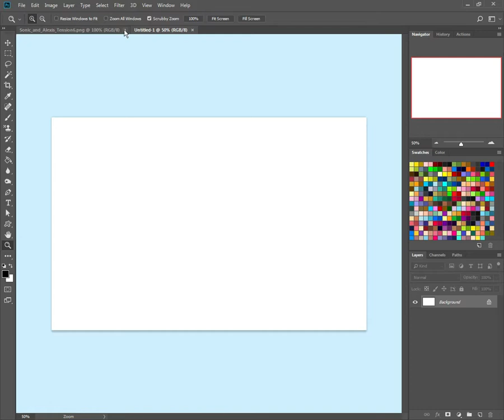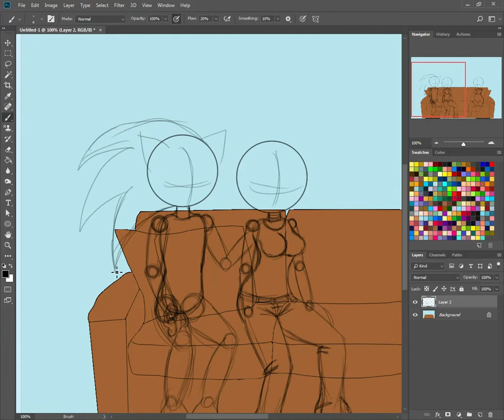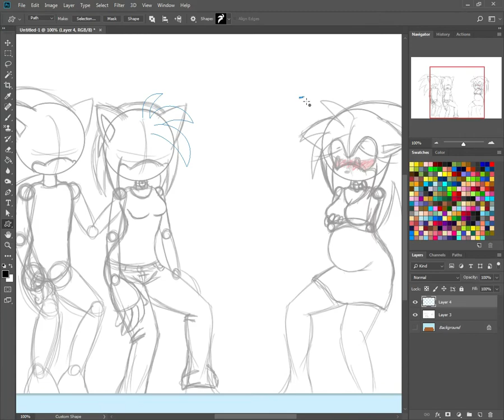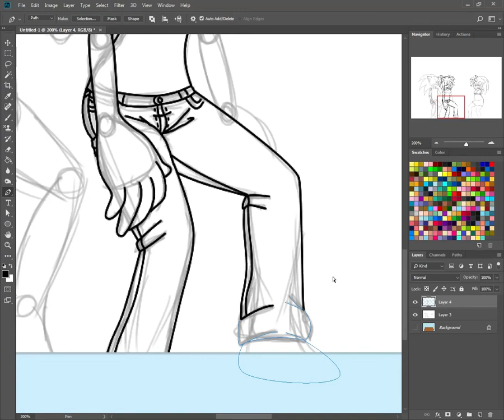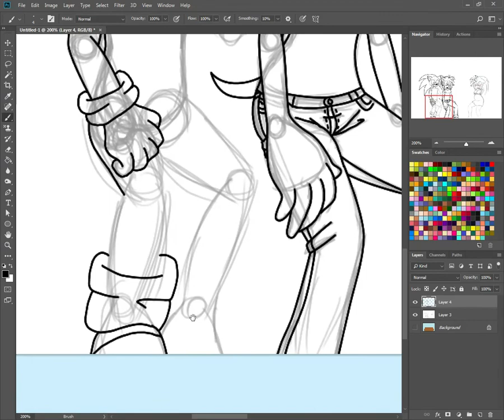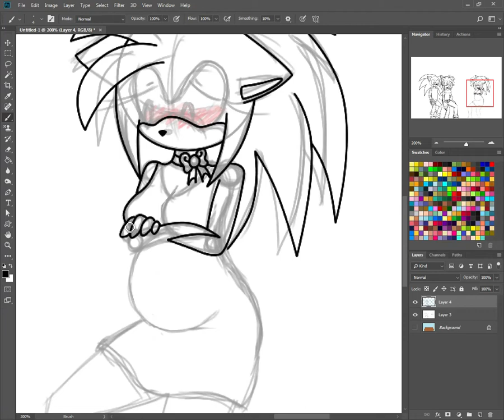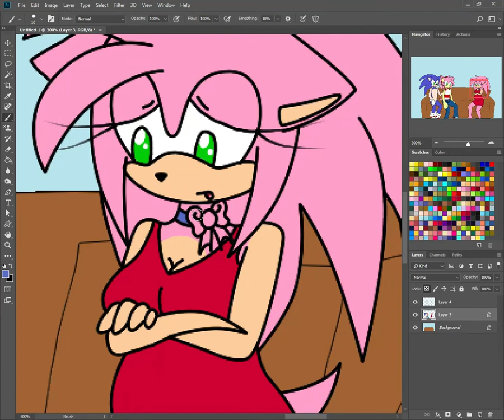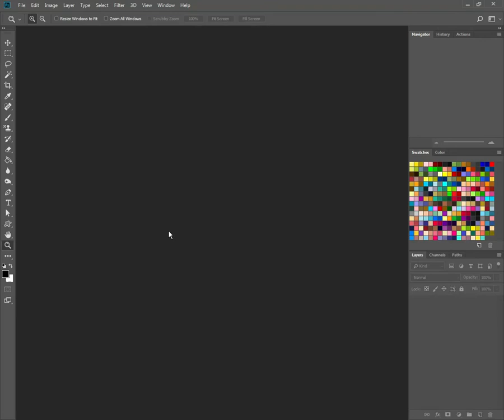Tensions page 7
This is a speed-paint from a stream I did a long time ago. It's from a friend's AU Sonic story-line. Sonic and Amy Rose belong to SEGA, clearly!

Alexis Rose is mine. Adopted from a dear friend "Leo Hightower".